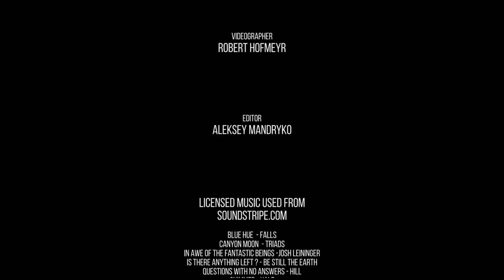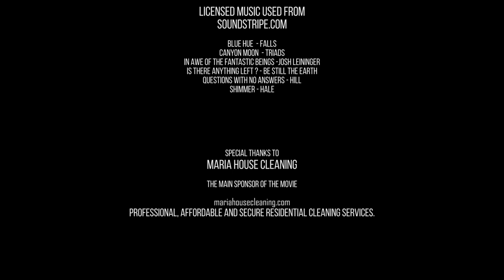African Wildlife Documentary Film Etosha National Park, Namibia, Africa